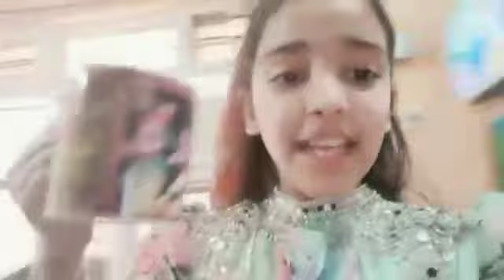Shivratri masti special vlog